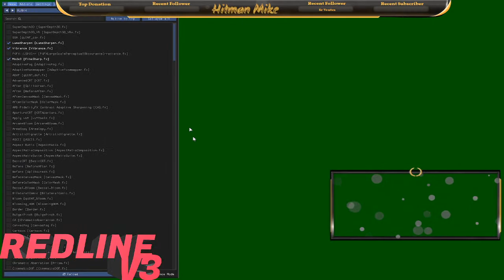back to jail again on RedlineV3 The Amazing World Michael Thompson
My official discord released for my YouTube Channel